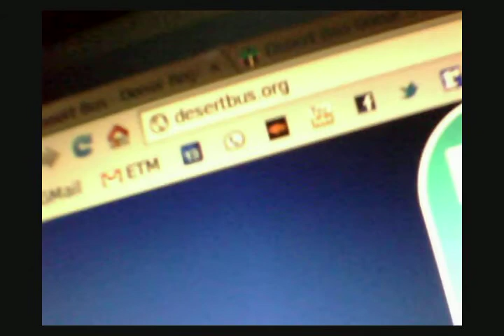Desertbus.org Online Charity Event This Friday 6PM PST (2011 Nov 18)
Want to get into Stock trading? Sign up with Robinhood and get a free stock Desert Bus For Hope 5 is a charity event put together by Canadian sketch comedy group Loading Ready Run. They play the world's most boring video game non-stop for days for your enjoyment and to raise money for Child's Play charity.

Random shout out to shortmandesigner because I haven't talked to him in forever. Check his chanel out if you like DOS gaming LPs & more